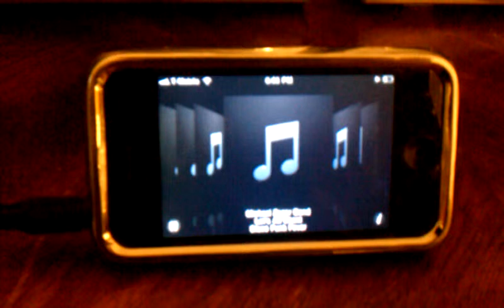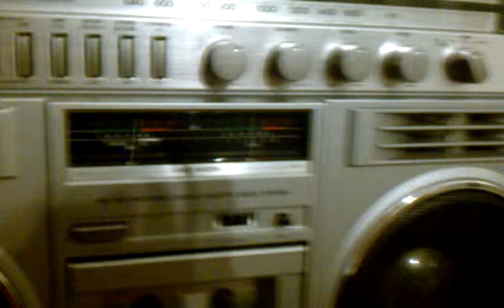2 GENERAL ELECTRIC 3-5259A (aka) BLOCKBUSTERS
Line one demo playing let's all chat by Michael Zager Band  with an iPhone and a HTC Evo for video shoot i may say that this model looks very sweet and the sound lets say it this way its well worth lisening to it live i brought both from a collector and a youtube member @DECENTMAN4YOU and yes he kept these babies in great shape as you can see in this video